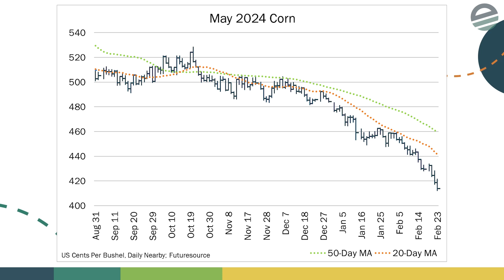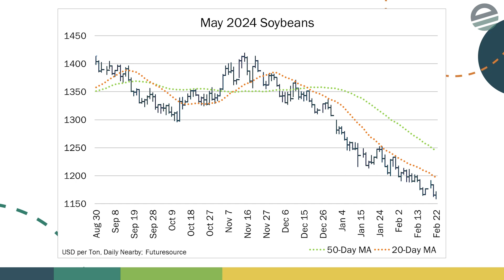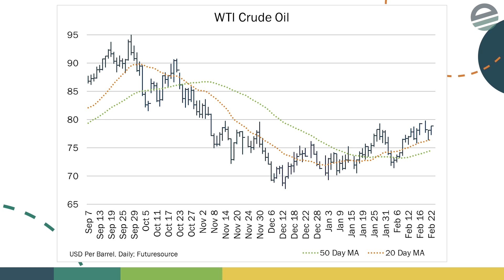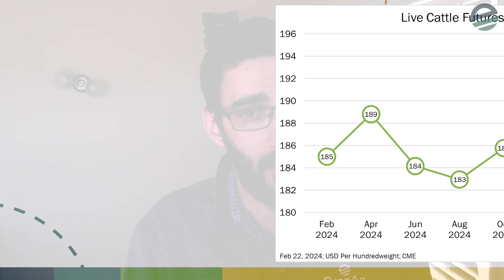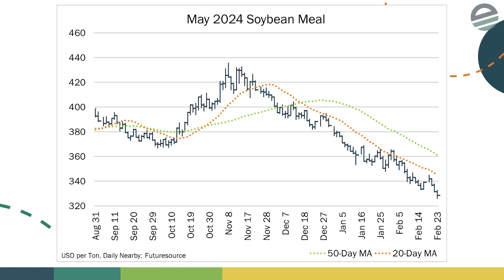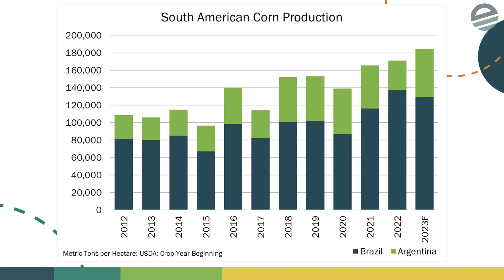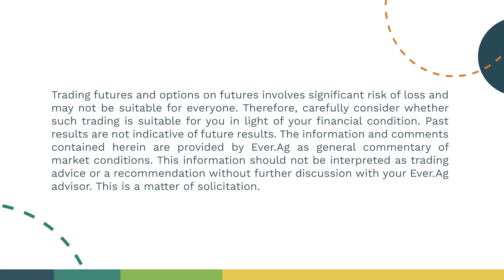The Grain Feed & Pasture to Pen - February 22, 2024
In this special crossover episode of The Grain Feed and Pasture to Pen, hosts Jim Matthews and Michael Todd Rowen are joined by Jake Kingsley to discuss what livestock producers can be doing to manage their risk.

Questions or comments? Topics you'd like to see discussed?